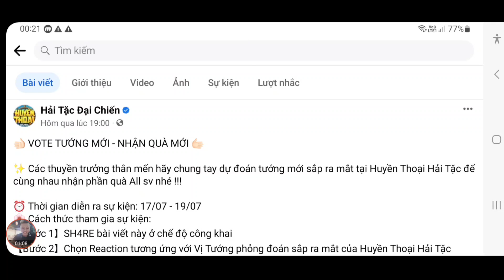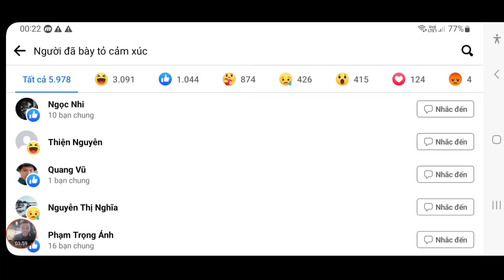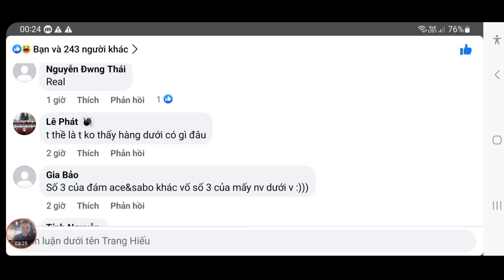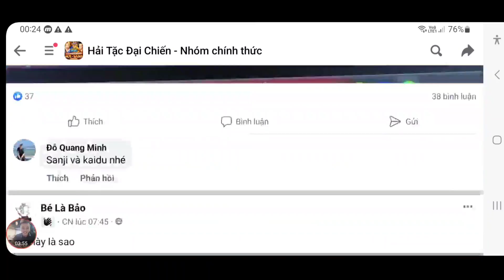Cập Nhật Quà Code Huyền Thoại Hải Tặc Mới | Săn Quà Dự Đoán Tướng Mới | ttđp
1 like, 1 comment, 1 share là động lực giúp mình làm những vidieo tiếp theo!
HTDCTANTHU
LIKEPAGE999K
GROUPHTDC
HUYENTHOAIHAITAC
Q3SV4U8J6GN1D